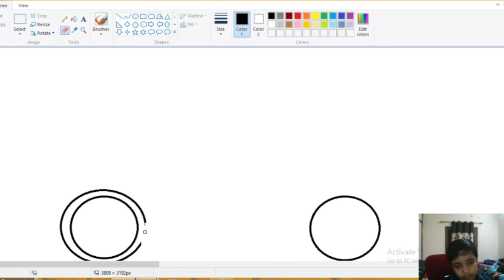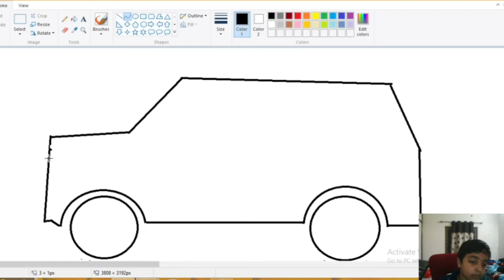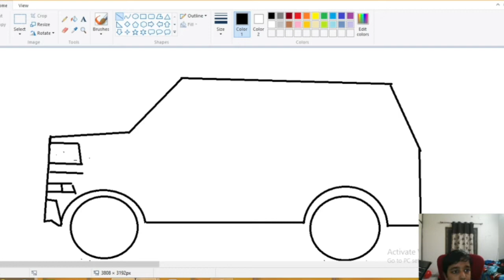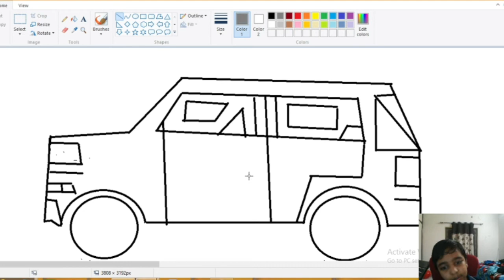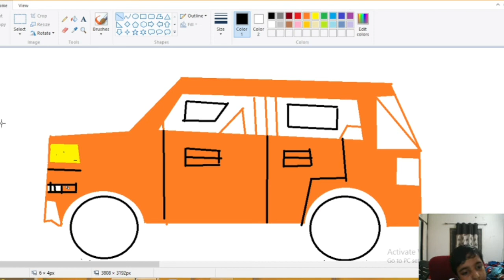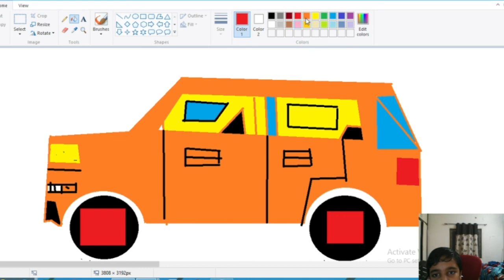Easy Car Drawing in Ms Paint by Little Master Aayush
Little boy Aayush drawing awesome car in ms paint